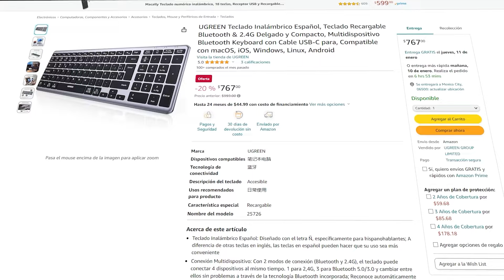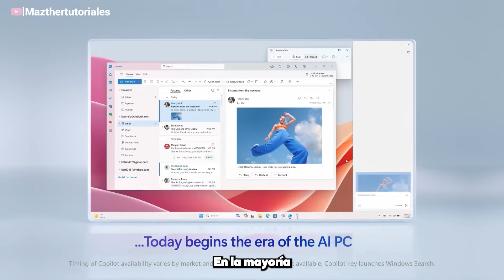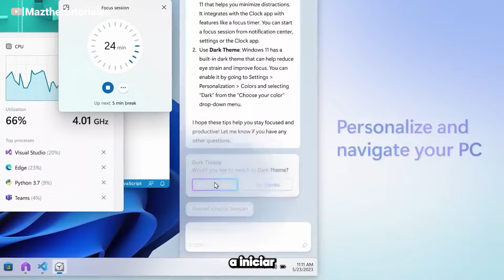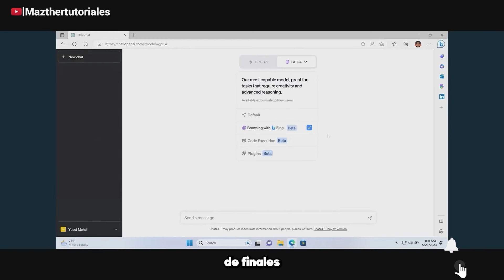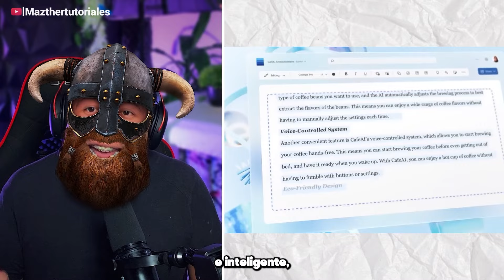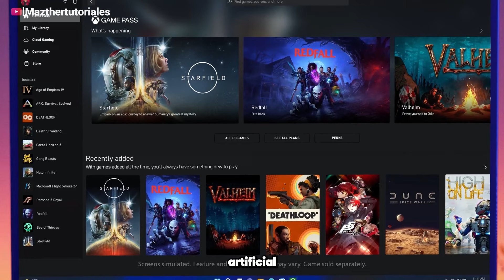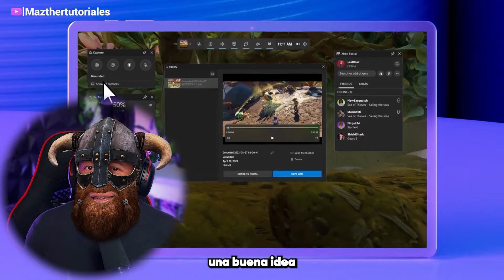Novedades de Windows 11 2024 / Esto CAMBIARÁ Windows 11 para SIEMPRE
Ugreen Teclado Inalámbrico Delgado
¿La nueva tecla Copilot de Windows cambiará para siempre la forma de usar tu PC?
En este video, veremos qué es la tecla Copilot, cómo funciona y cómo puede ayudarte a ser más productivo en tu PC.
La tecla Copilot es una nueva función de Windows 11 que utiliza la inteligencia artificial para ayudarte a escribir, programar y realizar otras tareas en tu PC

Novedades de Windows 11 IA

SUPER TUTORIALES
Aumenta Señal de Wifi